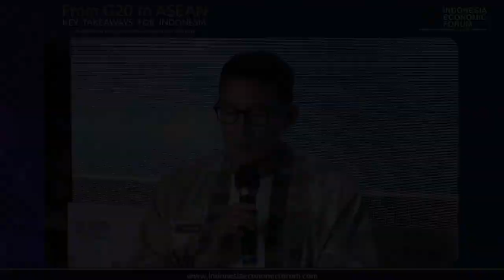Sandiaga S Uno on Agriculture & Forestry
Sandiaga S Uno, Minister of Tourism, RI, speaking about Agriculture and Forestry, at the Indonesia Economic Forum 2022